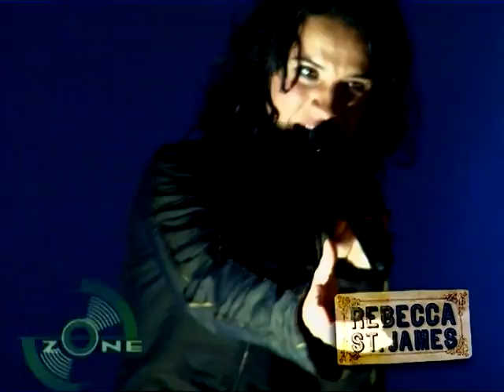The Zone 264